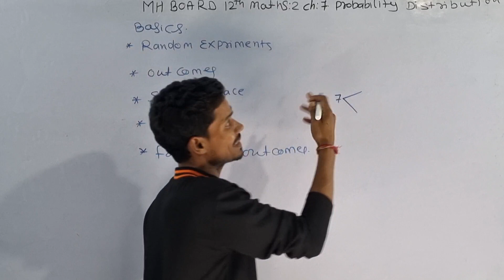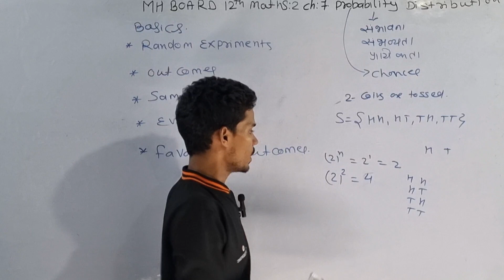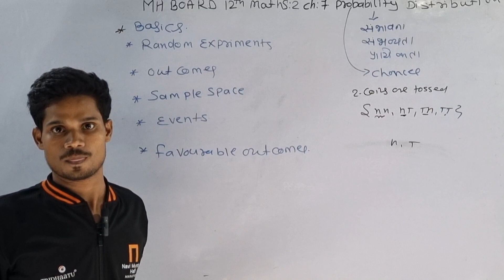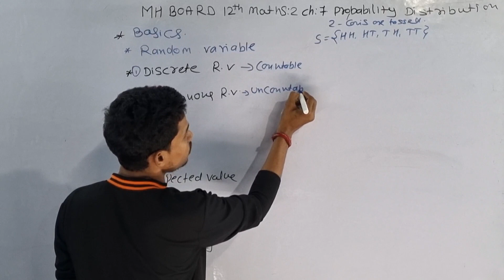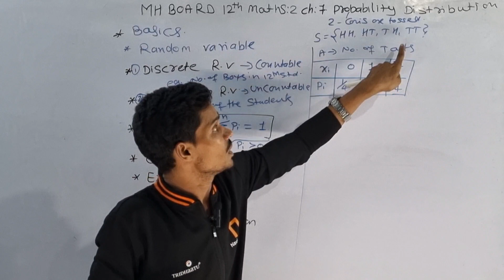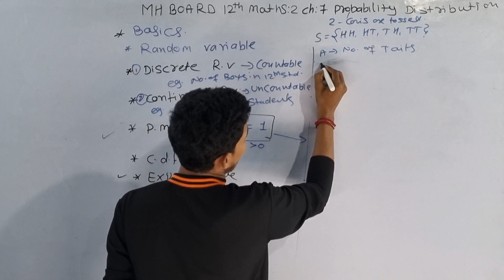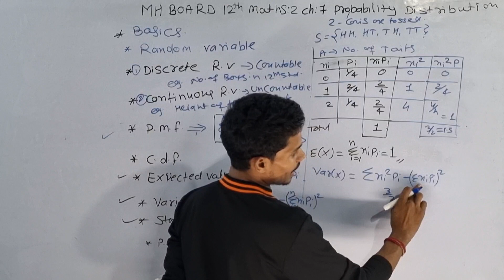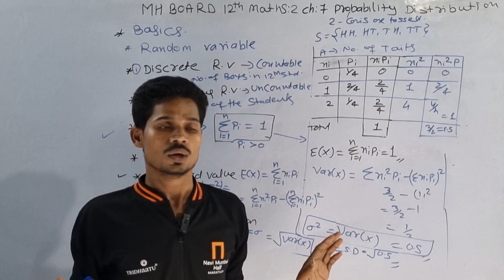Mh board class 12th Maths-Il ch:7 probability distribution Full Basic concepts by Ravi sir